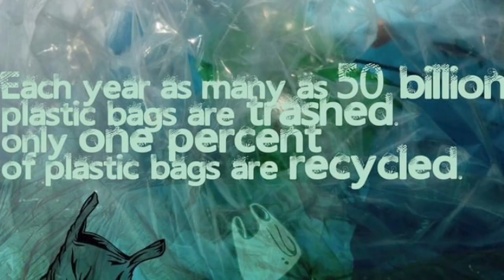an island of plastic web Original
FROM THE MOVIE 'I AM TORQUATO'